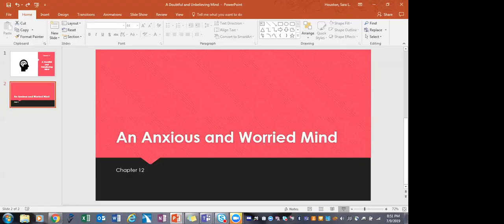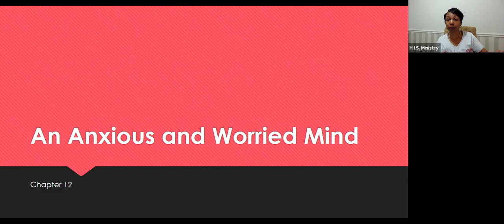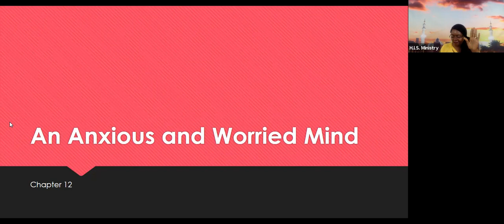HIS Ministry The Battlefield of the Mind A Anxious and Worried Mind 071619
What are the areas that God has been revealing to you ? Listen in as we move to Chapter 12